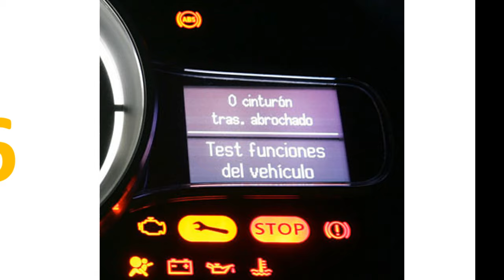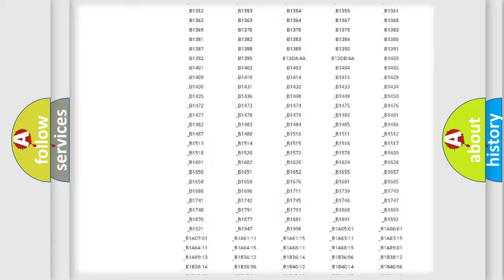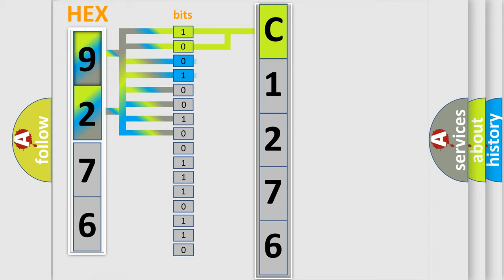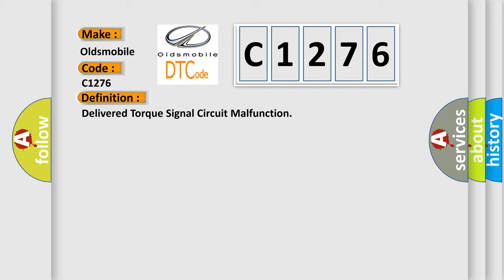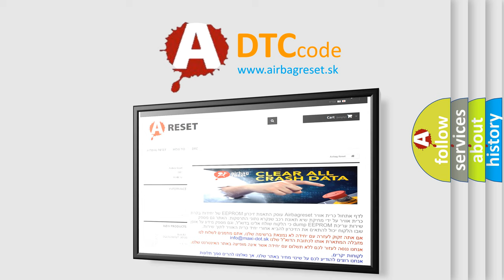DTC Oldsmobile C1276 Short Explanation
Contents:
0:21 Basic DTC analysis according to OBD2 protocol standard.
1:48 Insight into programming
2:58 A diagnostically understandable description of the Diagnostic Trouble Code
3:05 Basic error definition

Make:
Oldsmobile
Code:
C1276
Definition:
Delivered Torque Signal Circuit Malfunction
Description:
The engine is running.